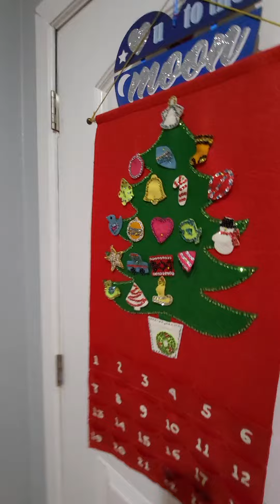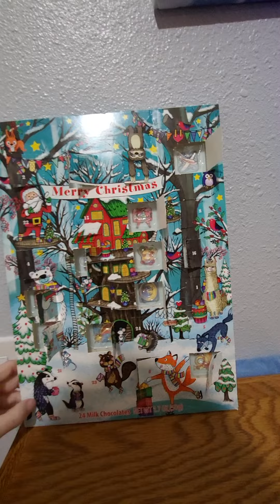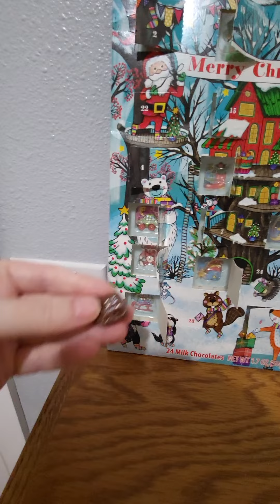Day 21 Advent Calendars Countdown to Christmas 🎄🎅 🤶 🧑‍🎄 🎁 💝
Ooopppsss! I thought it was December 22nd but it's actually the 21st! No wonder I was so confused! lol!

Happy holidays! I'm so excited to share my advent calendars for December 2023. A big thank you to ‎@GailsSouthernLiving  for the huge motivation for sharing! Please check out all of the fun holiday videos on her channel!
I hope you are having a wonderful holiday season 🎄 🎅 🤶 🧑‍🎄 🕎 🇨🇽 🎁 💝